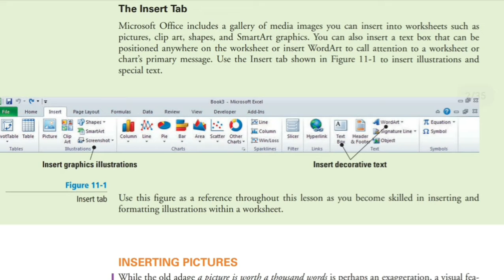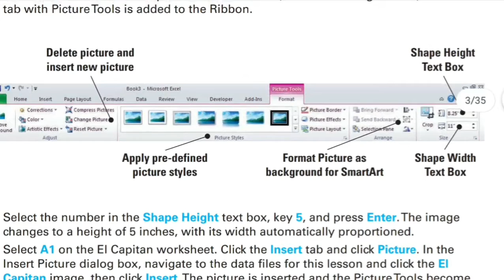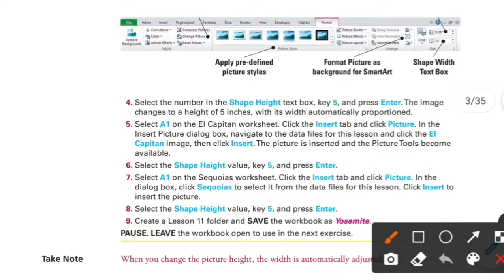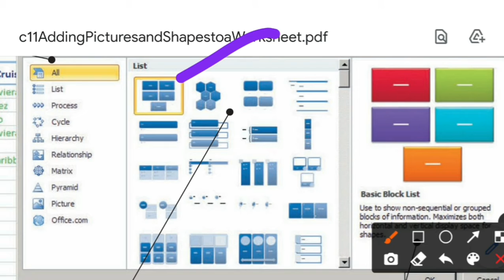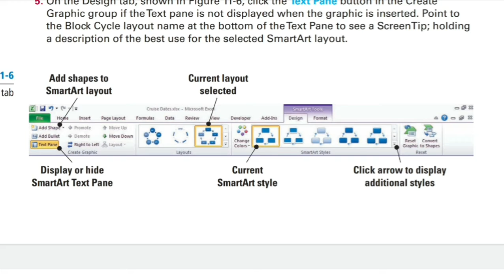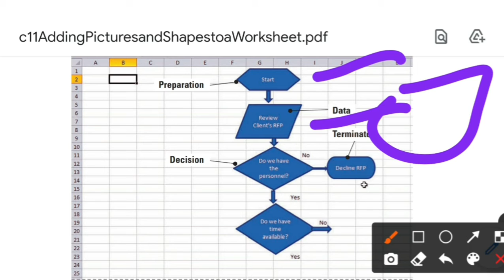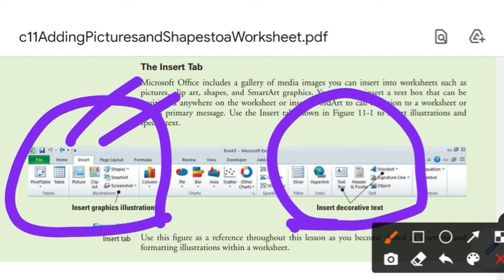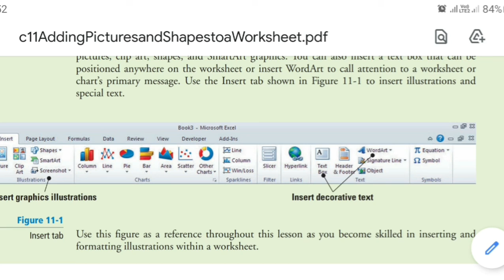Working with graphics in Ms-Excel class -9 (Unit 2)